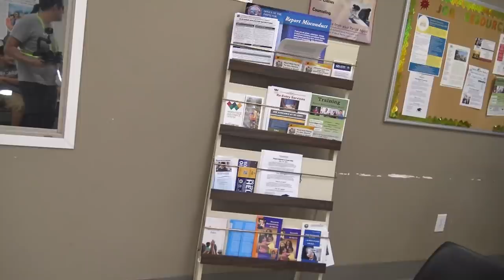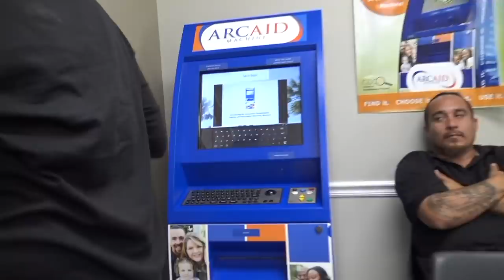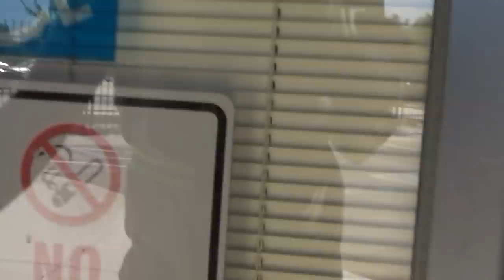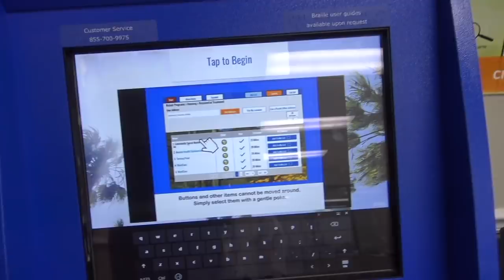An Agent Will Come Out Do Not Be Knocking On The Window Or The Counter-1st Amendment Audit